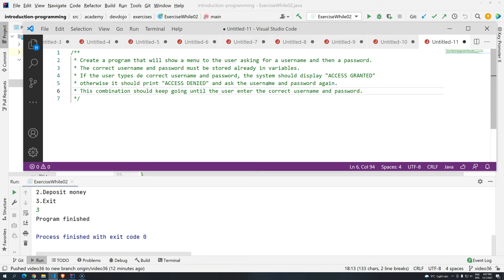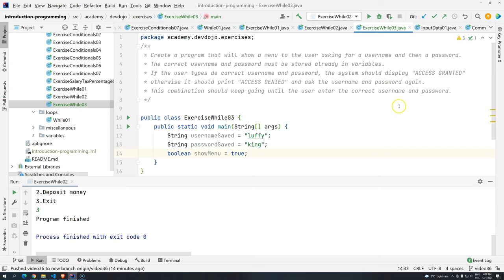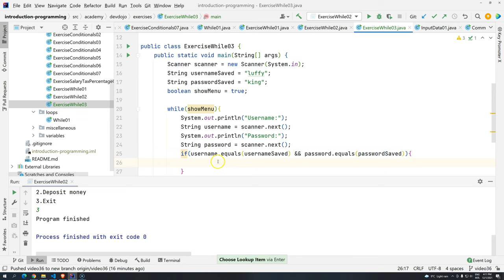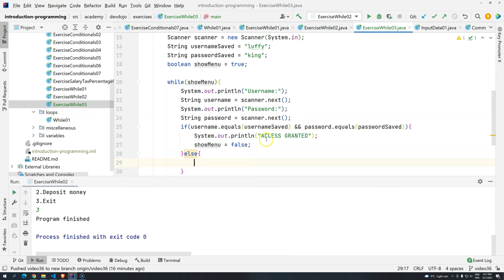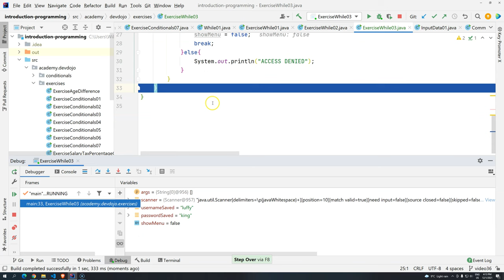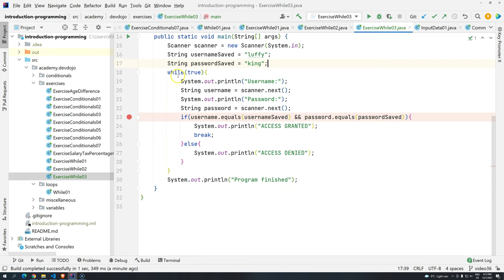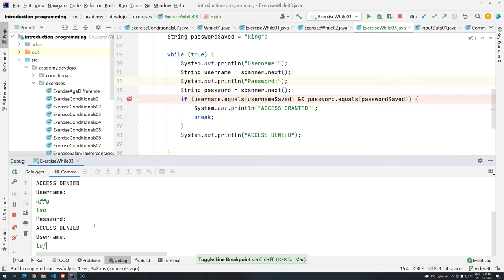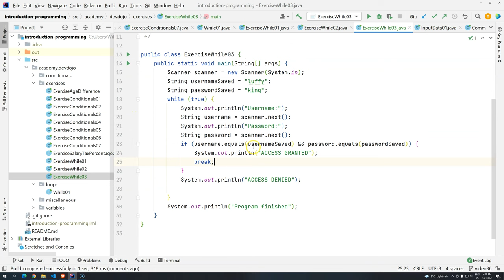Introduction to programming 37 - while pt 04 Exercise 03